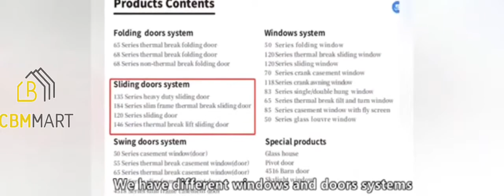CBMmart Glass Sliding Door from CBMmart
CBMmart: One-stop solution for your building project,save your time,save your cost.
Our vision is a world where everyone has the home of their dreams.